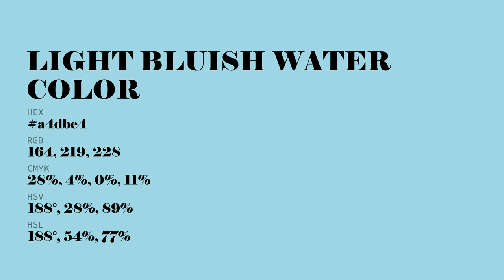Light Bluish Water color a4dbe4 hex color - Blue color - Warm color a4dbe4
What color is Light Bluish Water ? a4dbe4 hex color - Blue color - Warm color a4dbe4

Hex a4dbe4 Color Code is also known as Light Bluish Water color.

Hex a4dbe4 Color code in RGB color code model is created after adding 64.31% red color, 85.88% green color and 89.41% blue color.
Hex a4dbe4 Color code in CMYK color (process color) code model is generated after subtraction of 28% cyan, 3% magenta, 0% yellow and 10% black.